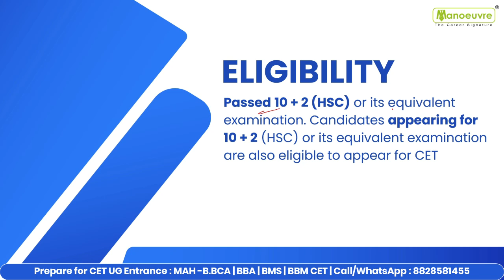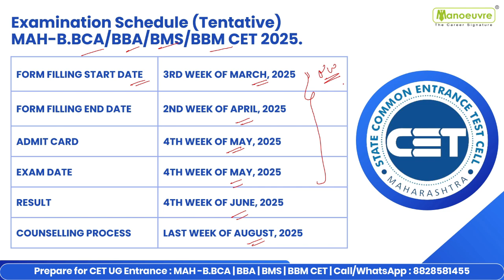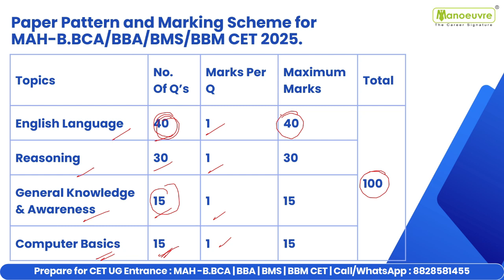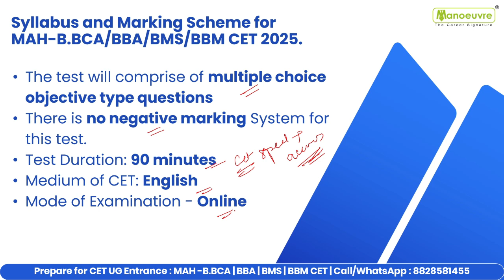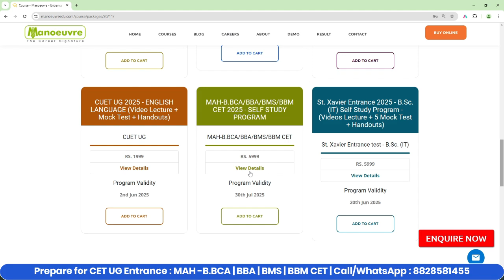MAH B.BBA | BMS | BBM | BCA CET 2025: Exam Dates | Eligibility |Paper Pattern - All You Need To Know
In this video, we will dive deep into everything you need to know about the MAH B.BBA | BMS | BBM | BCA CET 2025 for B.BBA, BMS, BBM, and BCA. If you're aspiring to get into top colleges in Maharashtra for these programs, this video is a must-watch!

📅 Exam Dates
Stay updated on the tentative and official exam dates for MAH B.BBA | BBM | BMS | BCA CET 2025, so you can plan your preparation journey effectively.

📜 Eligibility Criteria
Wondering if you're eligible? We cover all the essential criteria, including age, educational qualifications, and more

📝 Paper Pattern & Syllabus
Get a clear breakdown of the exam paper pattern, including the sections, number of questions, marking scheme, and key topics to focus on.

🔍 Preparation Tips & Strategy
Whether you're just starting or looking to refine your preparation, we’ll provide insights on how to tackle each section efficiently.

Call/WhatsApp on :
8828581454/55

CLASSROOM COACHING :-
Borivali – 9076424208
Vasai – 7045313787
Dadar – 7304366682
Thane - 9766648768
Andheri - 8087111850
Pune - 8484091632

Program Link
Follow the link for BBA Entrance Live Class : -

Follow the link for BBA Entrance  Full Course Program : -

Follow the link for BBA Entrance Books (Study Materials) Program : -

Follow the link for BBA Entrance Mock Test Program : -

Manoeuvre Education

MH CET BBA
MH CET B.BBA | BBM | BMS | BCA
BBA Entrance Exam
MH CET UG
MH CET BBA Exam
MH CET BBM Exam
MH CET BBA BCA
MH CET BBA 2025
MH CET BBA Preparation
MH CET BBA result
BBA
BBA entrance coaching classes in dadar
BBA entrance coaching classes in borivali
BBA entrance coaching classes in andheri
BBA entrance coaching classes in thane
BBA entrance coaching classes in pune